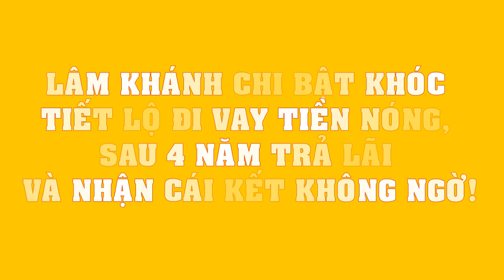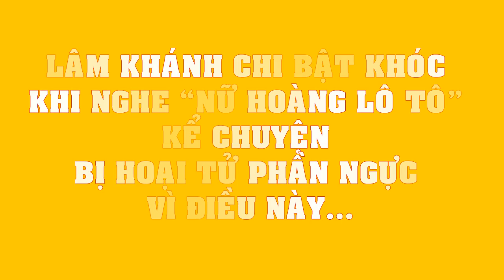Lâm Khánh Chi BẬT KHÓC tiết lộ đi vay tiền nóng, sau 4 năm trả lãi và nhận cái kết không ngờ!